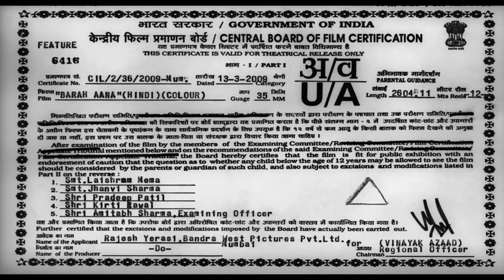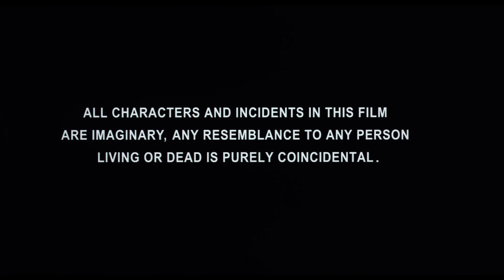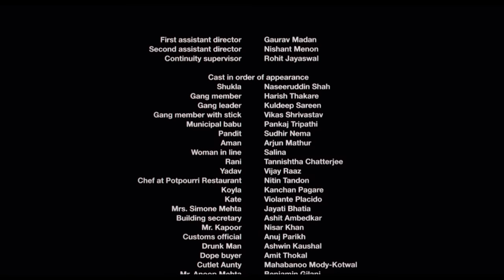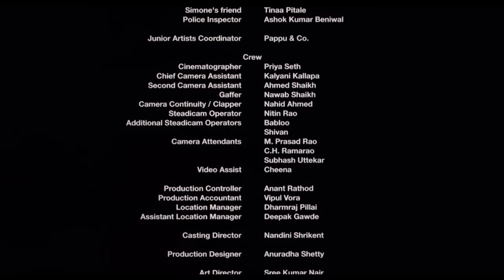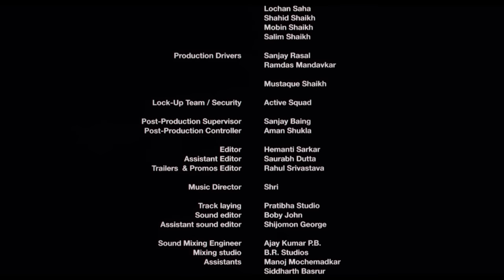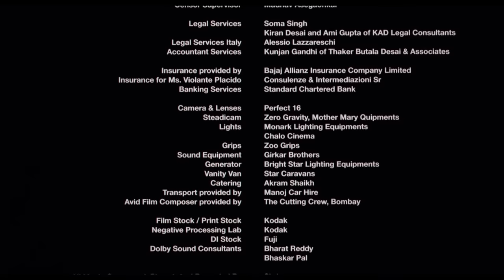Barah Aana {HD} - Naseeruddin Shah - Vijay Raaz - Hindi Full Movie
Barah Aana revolves around three dubious friends, a driver, a security guard, and a waiter. Living together, their differing attitudes spark playful banter. The security guard due to a series of chance events stumbles onto a crime. Striking upon a seemingly low-risk way to make money, he tries to lure the others to join him. Watch how the movie unfolds.